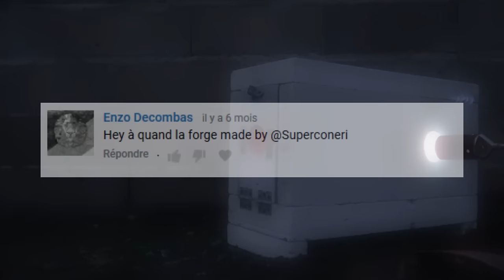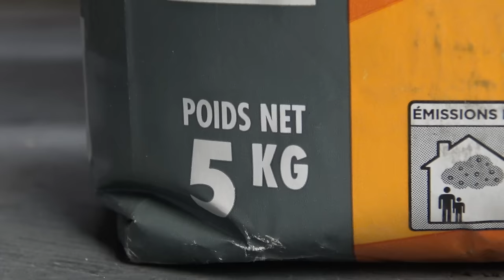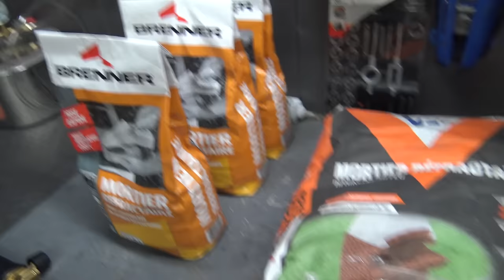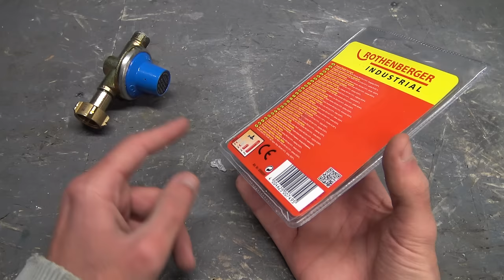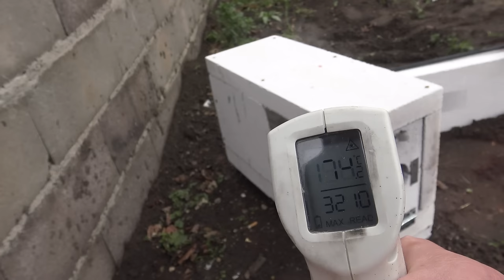Comment faire une FORGE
Dans cette vidéo je vous montre comment faire une forge pour moins de 60 euros